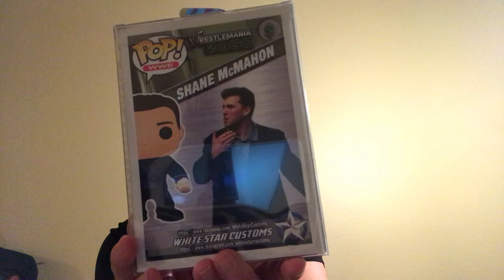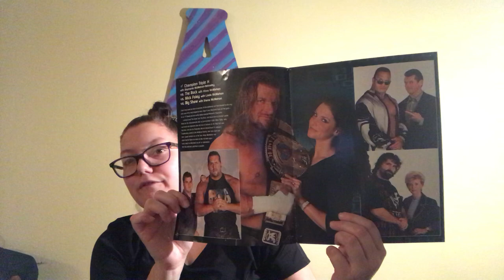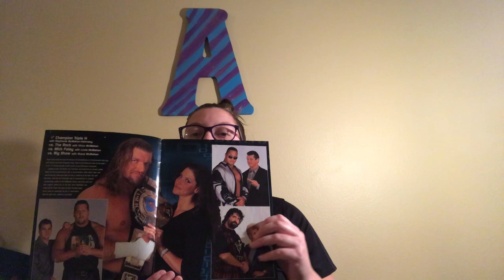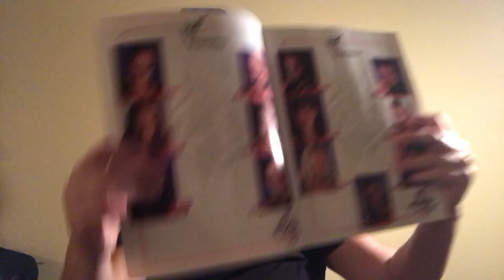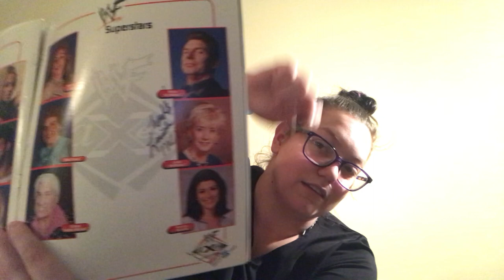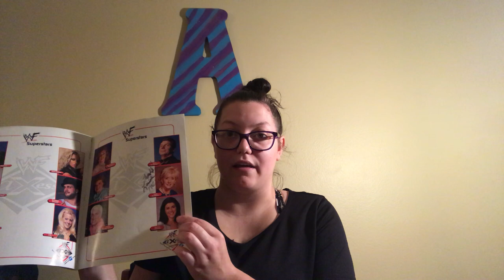WrestleMania McMahon family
I made a video explaining about WrestleMania talking a bit about my favorite memories and I spoke about how I got my customs made and talked a little bit about Linda McMahon